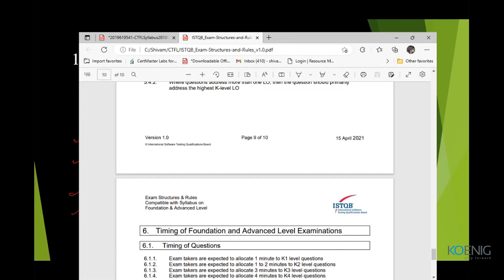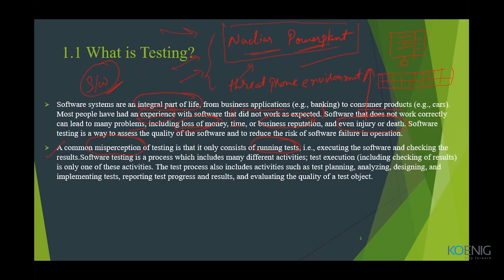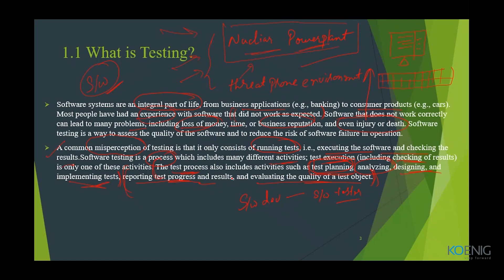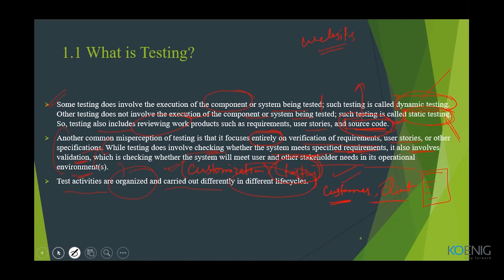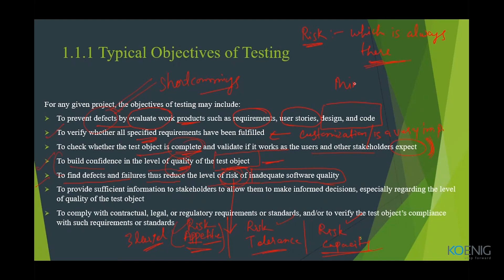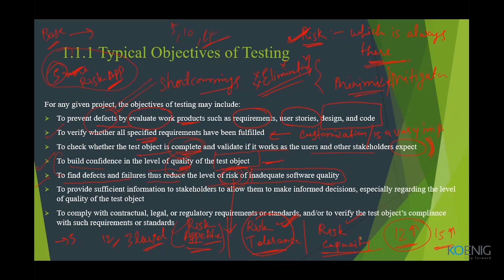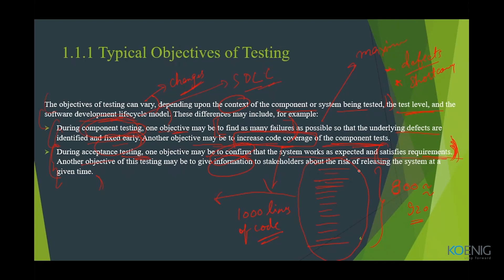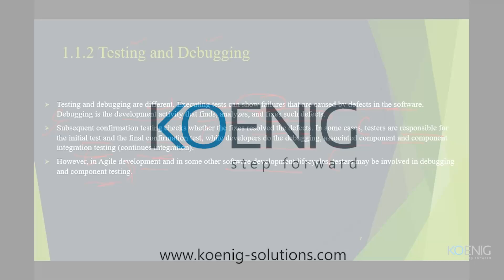Learn BCS - ISTQB Certified Software Tester online | Koenig Solutions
Do you prefer Live Online Training but don’t have the Time or Money for it? Do you want to start Immediately? Try Flexi - a Video Recording of BCS - ISTQB Certified Software Tester Live Online. Flexi bridges the gap between Live Online and On-Demand solutions.